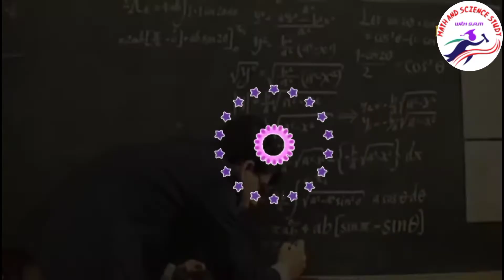Ratio and Proportion / অনুপাত ও সমানুপাত / Class VI / ষষ্ঠ শ্রেণী / Mathematics / Part - 1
Class vi
ষষ্ঠ শ্রেণী
Mathematics
 Mathematics